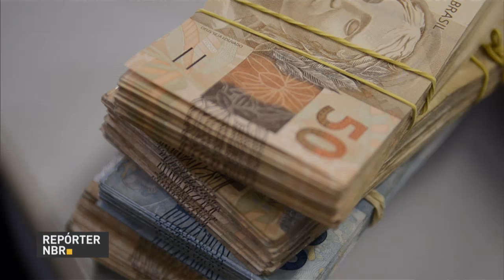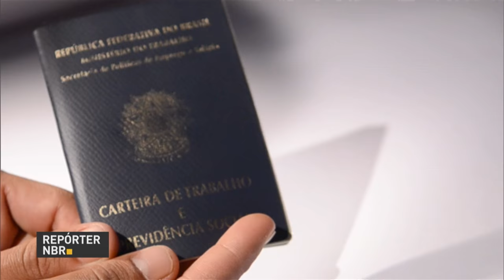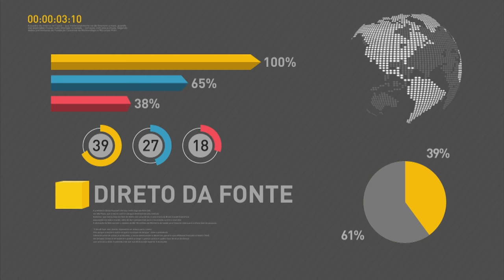Cerca de 221 casos de febre amarela foram confirmados até esta quinta-feira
REPÓRTER NBR 20H - 09.02.17: Ministério da Saúde atualizou dados sobre a febre amarela - até o momento, foram confirmados 221 casos no país. Veja também: foi instalada a comissão que irá analisar a proposta de reforma da previdência social.